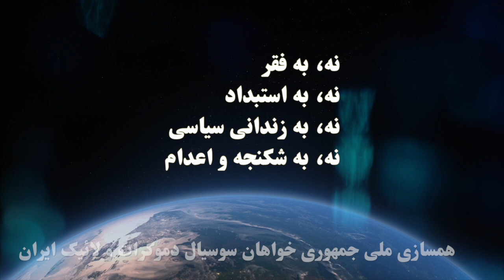بحث آزاد جمعه ها: کدام فرضیه برای وضعیت ایران در ماه‌های پیش روی؟ (بخش دوم)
جمعه ها با شما بحث آزاد حزب جمهوریخواه سوسیال دموکرات و لائیک ایران
موضوع: کدام فرضیه برای وضعیت ایران در ماه‌های پیش روی؟
نیره انصاری : حقوقدان، نویسنده، کنشگر حقوق زنان و رئیس کمیسیون حقوقی حزب جمهوری‌خواه سوسیال دموکرات و لائیک ایران
امیر شریفی : عضو شورای مرکزی، مسئول سازمان دانشجویی جبهه ملی ایران و عضو حزب جمهوری خواه سوسیال دموکرات و لائیک ایران
علیرضا رجایی : کنشگر سیاسی
گرداننده جلسه: اسفندیار خلف، عضو نهاد راهبردی
تهیه شده توسط تلویزیون اینترنتی رنگین کمان بنیاد آزادی اندیشه و بیان ۲۲ تیر ماه ۱۴۰۳